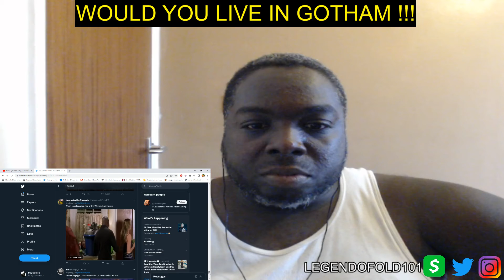WOULD YOU LIVE IN GOTHAM IF THE RENT WAS LOW !!!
People are funny has heck ha ha ha.